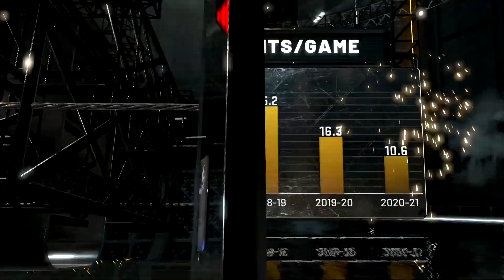FEROCIOUS BEAST | NBA 2K20 MyCareer Episode 67